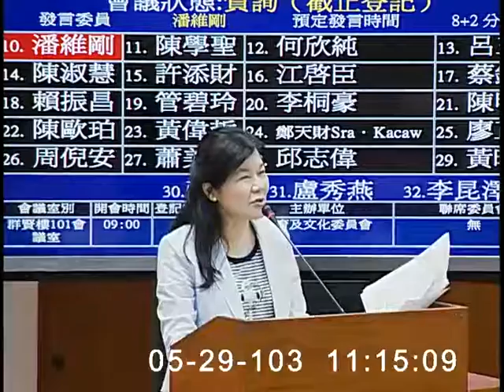2014-05-29 潘維剛 發言片段, 第8屆第5會期教育及文化、社會福利及衛生環境委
會議簡介: 立法院第8屆第5會期教育及文化、社會福利及衛生環境委員會第1次聯席會議
103年5月29日（星期四）一、邀請教育部部長、衛生福利部部長列席報告「我國教育體制之學生輔導機制：輔導目標與各級教育下輔導人力編制、運作方式、及個案後續追蹤方式」，並備質詢。二、併案審查委員邱志偉等22人擬具「幼兒教育及照顧法第六條及第五十五條條文修正草案」、委員林世嘉等31人擬具「幼兒教育及照顧法第六條及第五十五條條文修正草案」、委員邱志偉等21人擬具「幼兒教育及照顧法第七條及第十八條條文修正草案」、委員陳淑慧等16人擬具「幼兒教育及照顧法第七條及第十八條條文修正草案」、委員呂學樟等20人擬具「幼兒教育及照顧法第七條條文修正草案」、委員邱志偉等22人擬具「幼兒教育及照顧法第八條條文修正草案」、委員林世嘉等31人擬具「幼兒教育及照顧法第八條條文修正草案」、委員吳宜臻等27人擬具「幼兒教育及照顧法第十條條文修正草案」、委員黃志雄等16人擬具「幼兒教育及照顧法第十五條及第十八條條文修正草案」、委員陳學聖等36人擬具「幼兒教育及照顧法第十五條、第十八條及第十九條條文修正草案」、委員何欣純等16人擬具「幼兒教育及照顧法第十五條及第十九條條文修正草案」、委員陳淑慧等16人擬具「幼兒教育及照顧法第十八條條文修正草案」、委員盧秀燕等21人擬具「幼兒教育及照顧法第十八條條文修正草案」、委員孫大千等23人擬具「幼兒教育及照顧法第三十一條及第五十三條文修正草案」案。

委員會: 教育及文化
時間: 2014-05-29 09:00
長度: 00:10:46
firm=clip
wmvid=75782